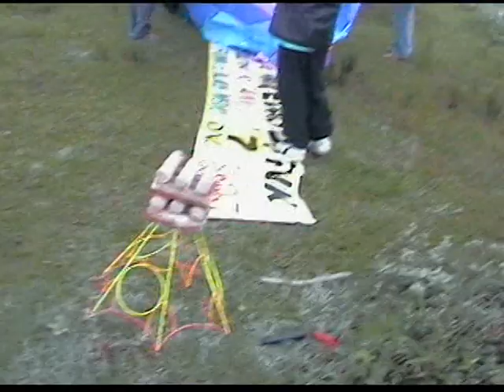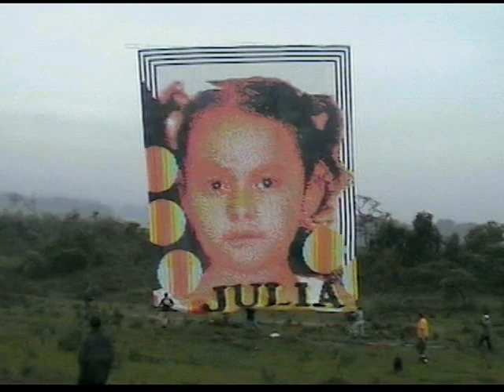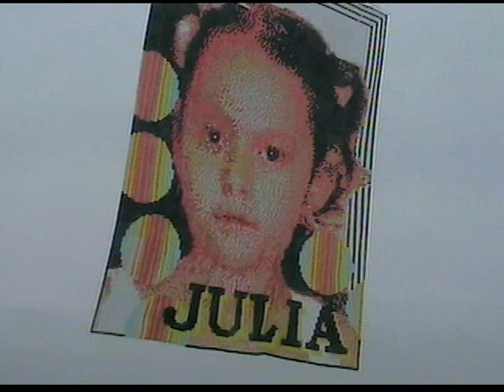2007 - Modelado 7m - UBZS